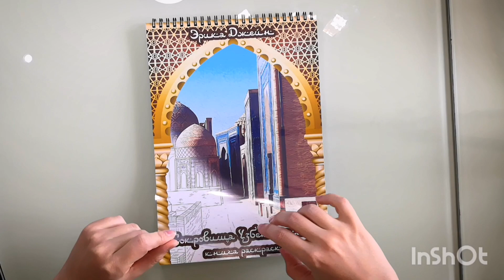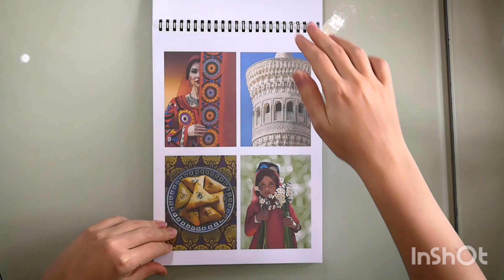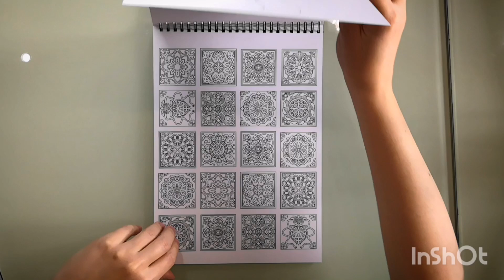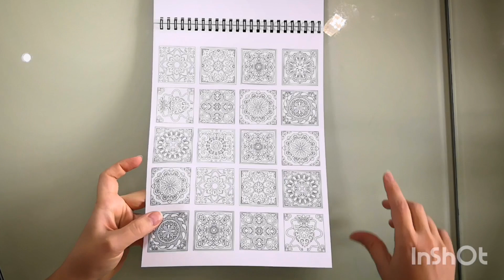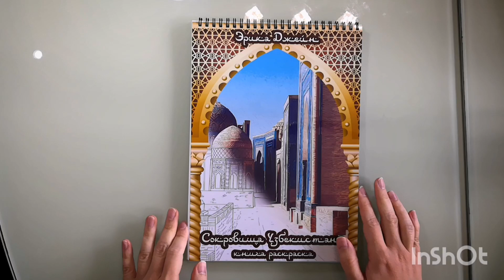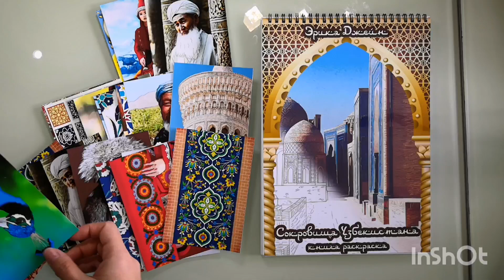Обзор на книгу раскраску "Сокровища Узбекистана"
Обзор на мою книгу раскраску «Сокровища Узбекистана», листаю книгу, показываю иллюстрации.
Flip through «Treasures of Uzbekistan» coloring book
У меня лично – книга будет на металлической пружине с белой бумагой 170гр – для заказа пишите мне в телеграмм
На сайте Амазон (если вы не в России, печать на стандартной бумаге амазон)
Мягкая обложка
Твердая обложка